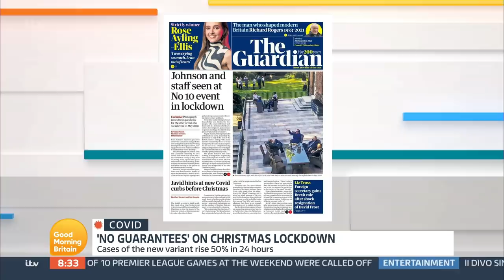Dominic Raab Quizzed On Boris Johnson's Alleged Garden Party During Lockdown | GMB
Adil Ray and Charlotte Hawkins challenge Deputy Prime Minister Dominic Raab over the photo showing Boris Johnson alongside his wife Carrie and up to 17 staff relaxing and drinking in the Downing Street garden during lockdown in May last year.